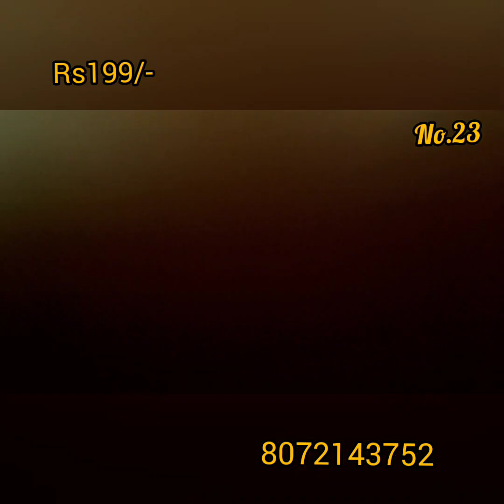Mega offer sale Just @199/-only!!!